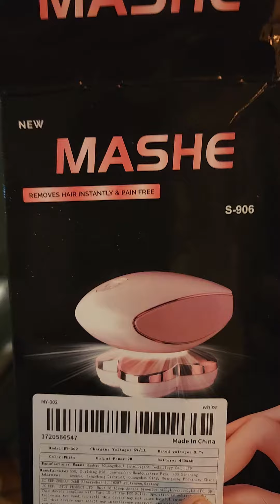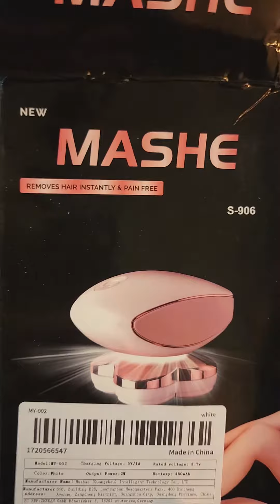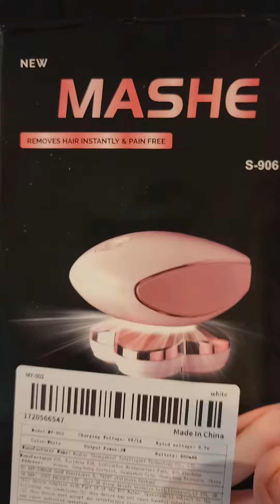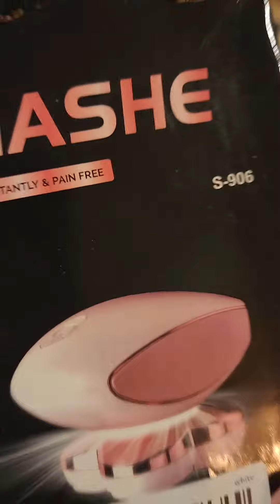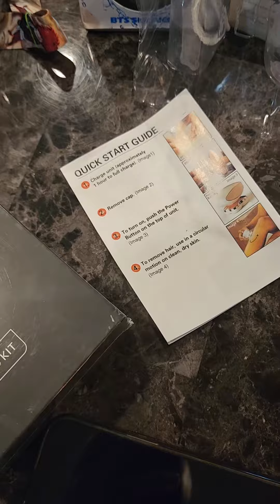Free Temu Mashe Shave Review